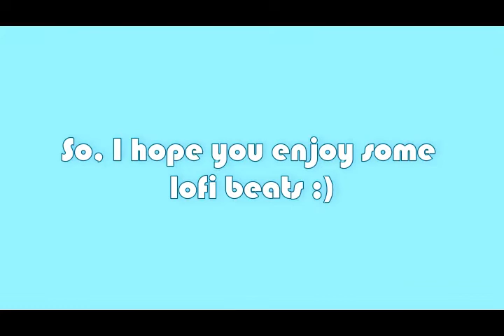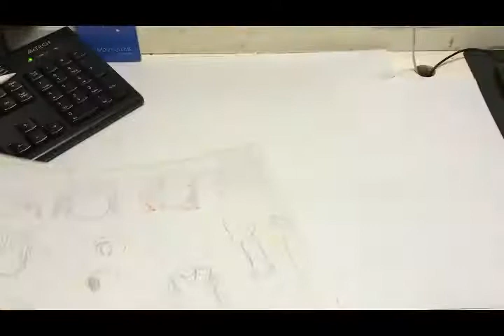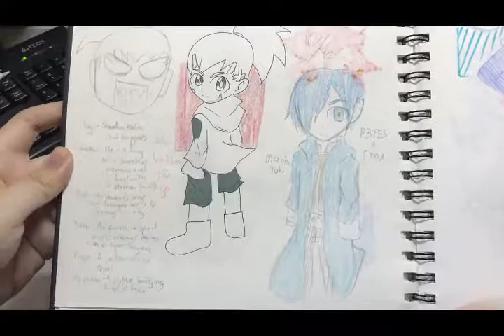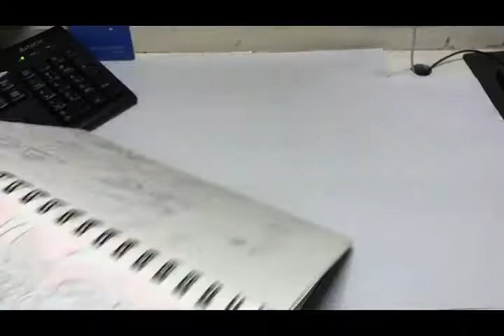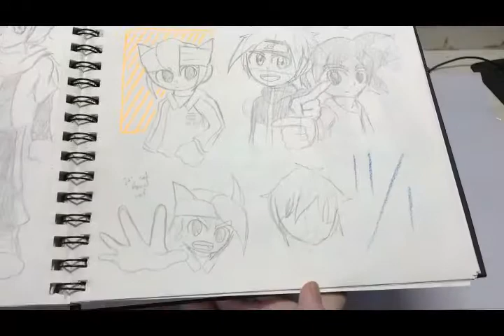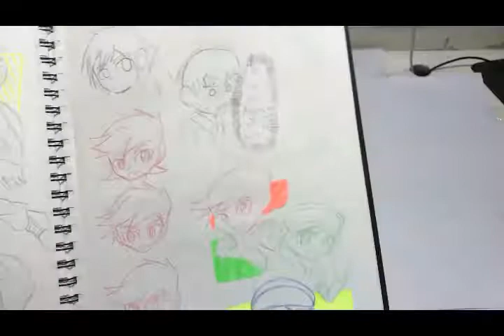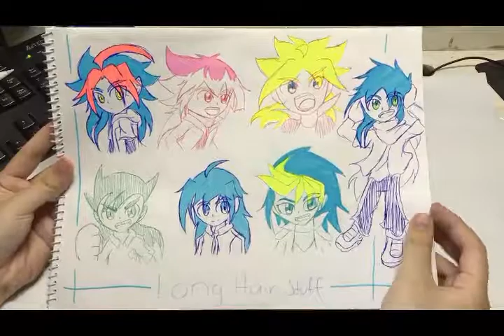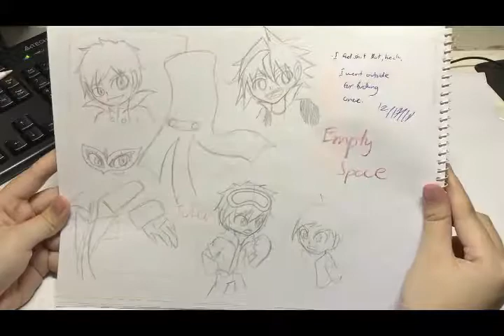Sketchbook Tour #24:Calm and Silent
Coming back.

PagieeWorld: mindysakaki

Vero :Mindy Sakaki